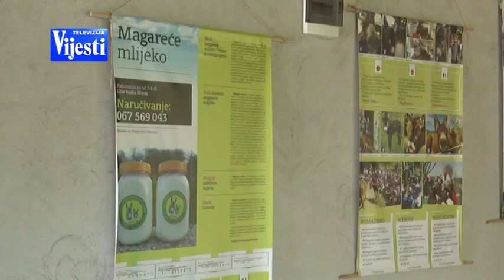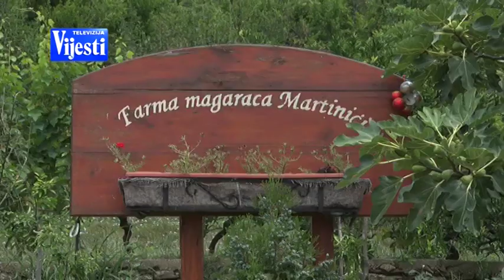MUZEJ MAGARACA - TV VIJESTI 14.07.2019.